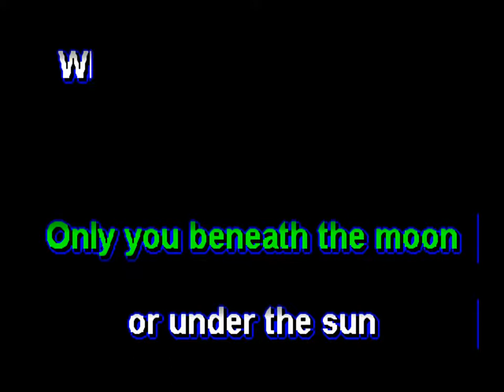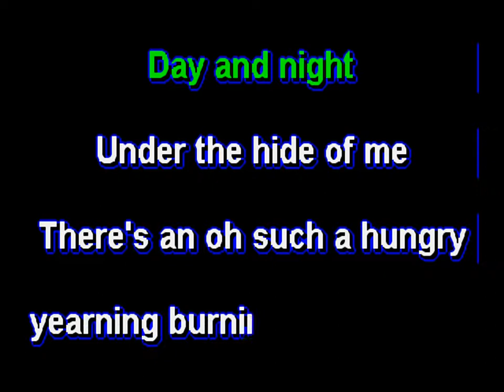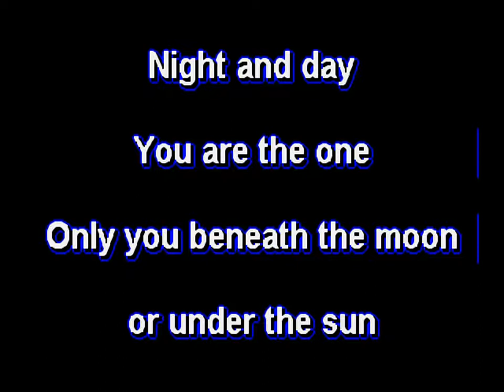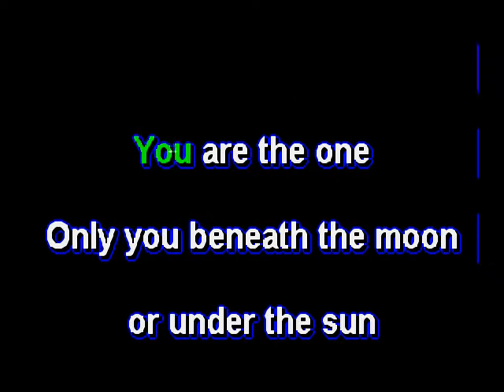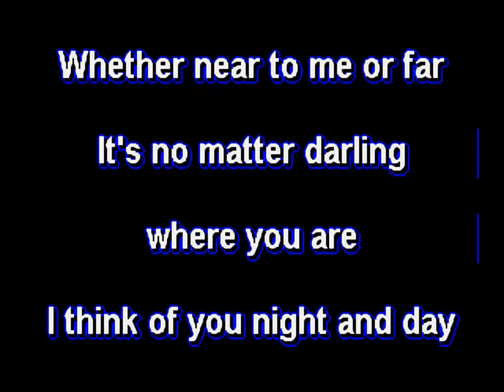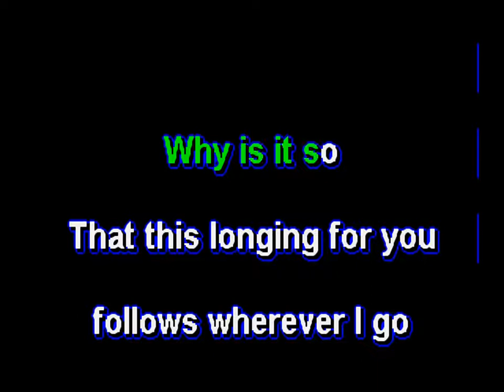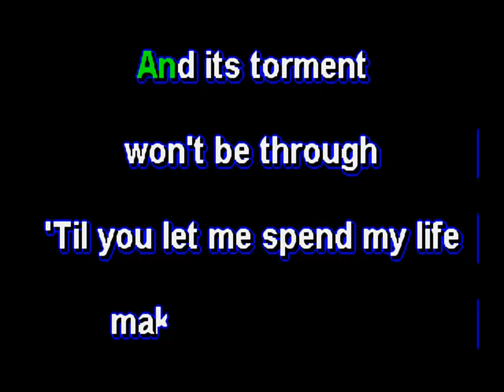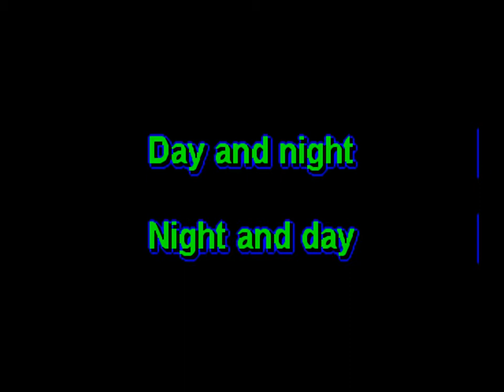Frank Sinatra Night and day KARAOKE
Video para uso de recreación personal solamente